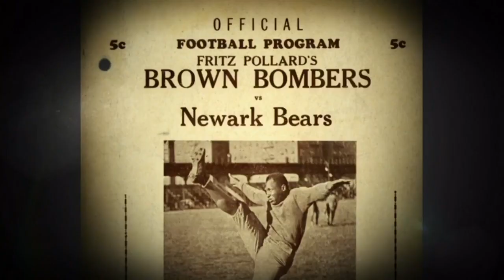Fritz Pollard & Bobby Marshall Open the Door for Integration | NFL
Fritz Pollard, Bobby Marshall and Paul Robeson were some of the first black athletes to play professional football in the 1920s. Their courage and skill helped pave the way for future athletes to further integrate the league in the modern era, post-World War II.